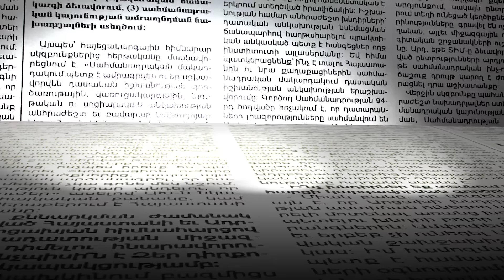Վախենամ մի քանի ամսից Հայաստան չլինի. քաղաքացիները՝ Փաշինյանի հայտարարության մասին